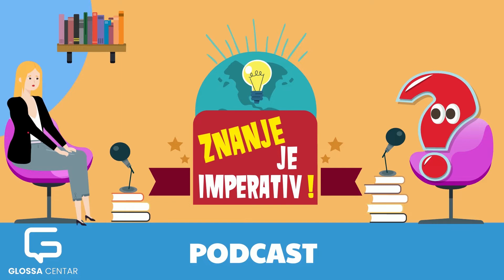Isječak - Glossa Podcast 006 - ZNANJE JE IMPERATIV! Modna industrija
🗣 "Moda je odraz stanja u društvu."
U ovom isječku Glossa podcasta direktorica Glossa-centra Adriana Švraka i dizajnerka i vlasnica modnog brenda "Treehana", Tihana Todić razgovaraju o modnoj industriji i njenim ne uvijek kreativnim koracima tokom pandemije. Saznaćete i ponešto o njihovim omiljenim modnim brendovima i kreatorima. 🙂 A koji su vaši? Pišite nam u komentarima. 💬

Ovaj serijal pružiće priliku da učimo slušajući intervjue i inspirativne govore stručnjaka i fascinantnih ljudi za koje možda i nikad niste čuli. Pokušaćemo da dekonstruišemo šta ih to čini uspješnim, koje mentalne modele koriste kako bi svoj posao uradili najbolje i življeli ispunjen život.

A vi ćete učiti iz njihovih iskustava!

👉Našu aktuelnu ponudu ljetnih kurseva njemačkog jezika online i u učionici pronađite ovdje